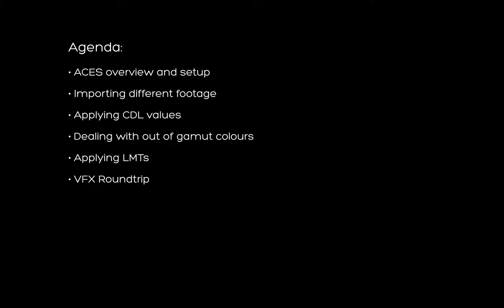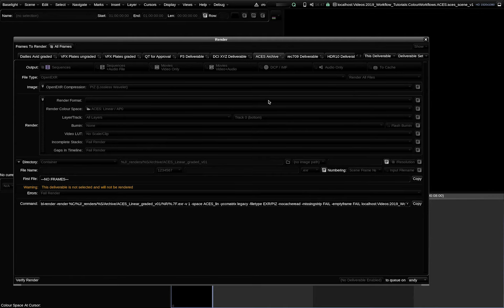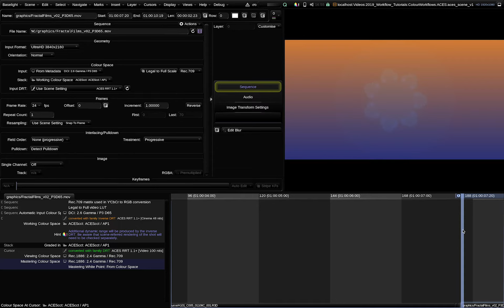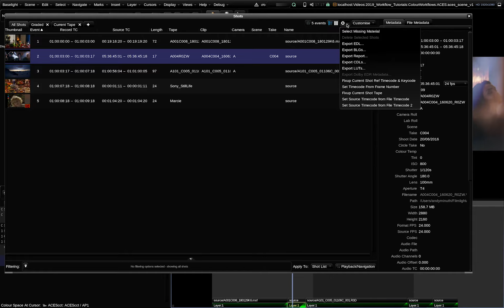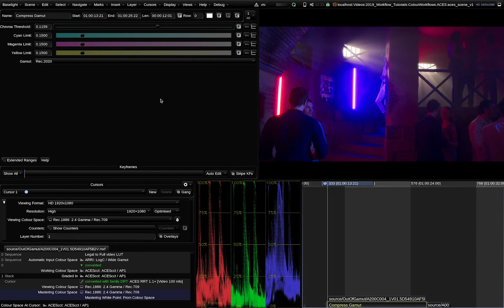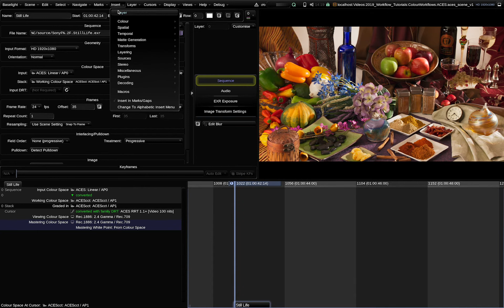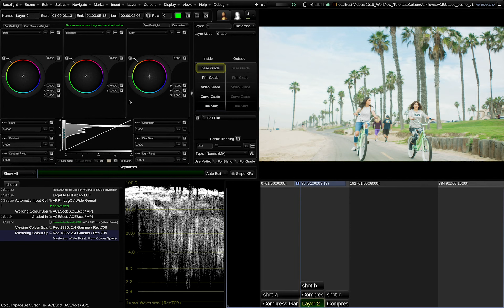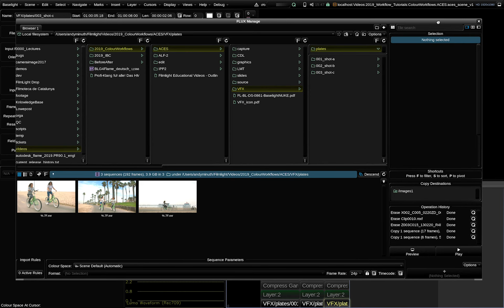ACES Color Workflow in Baselight [PARTNER PROVIDED]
The Academy Color Encoding System (ACES) is an open source industry standard color management and image interchange system.  FilmLight Colorist and Workflow Specialist, Andy Minuth, explains how scene templates easily enable ACES workflows when setting up these projects in Baselight. Other topics include: loading different types of footage, applying CDL values, dealing with out-of-gamut colors, creating scene looks from LMTs and rendering/preparing VFX plates.